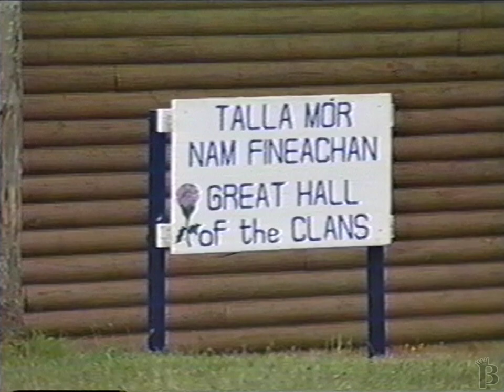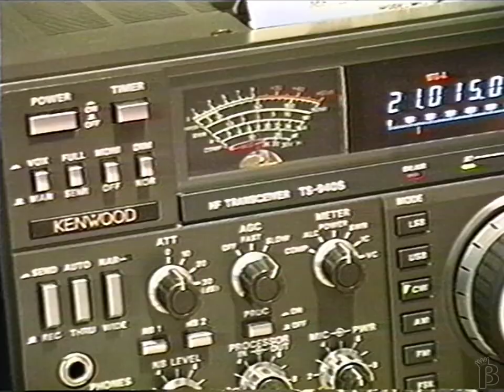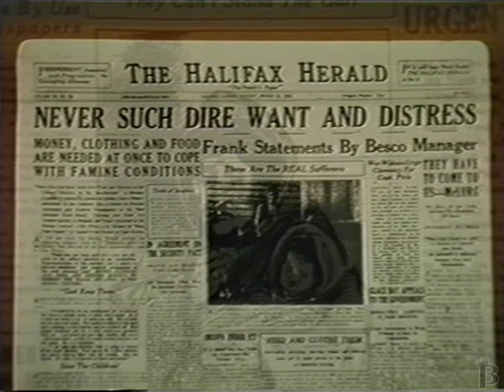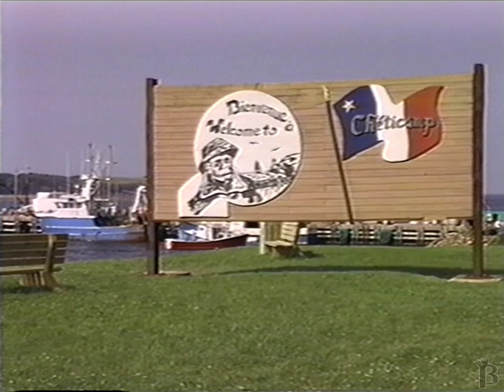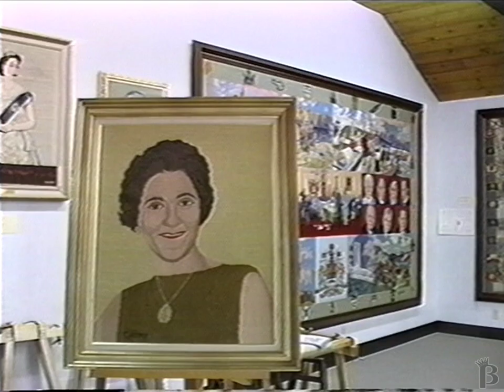Cape Breton, Nova Scotia 1994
This is an old tourism video for Cape Breton from 1994. While some of its relevance has passed into legacy, much of what it shows is still common today and you can visit the locations. If you plan on visiting my home province. I highly recommend renting a car and exploring Cape Breton, you won't be disappointed. See these links for more information on locations mentioned in this video and other exciting things to do.

More on the Barra MacNeils music heard in this video.